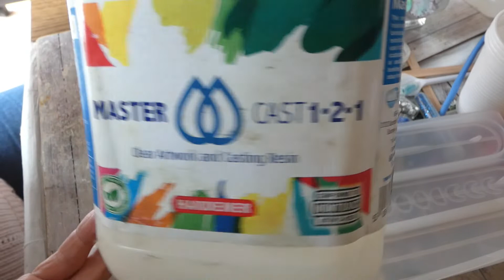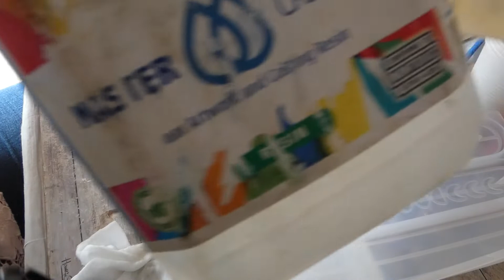lets make incense holders with resin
Welcome to the new m.m.c vlog series; a day in the life of yvette, doing all the things at one time. Come and join me on these exciting adventures and see what life is like through my eyes.

My name is Yvette. I'm a mumma to five kids. I suffer from several chronic pain conditions and find crafts and gardening as therapy.